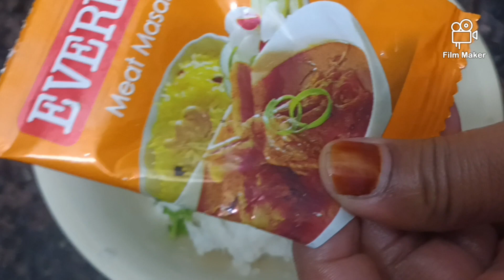Panjab famous 👉 moli ke paraathe 😋 short and best in my style 😊